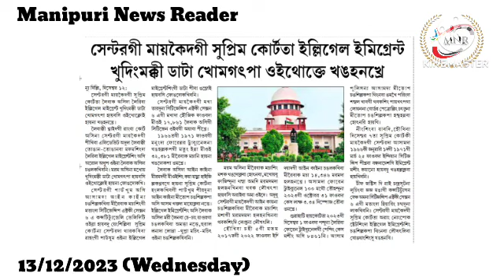👉Centre gi Maikeidagi Supreme Court ta Illegal Immigrant Khudingmakki Data Khomgatpa Oithokte...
👉Centre gi Maikeidagi Supreme Court ta Illegal Immigrant Khudingmakki Data Khomgatpa Oithokte Khanghankhre